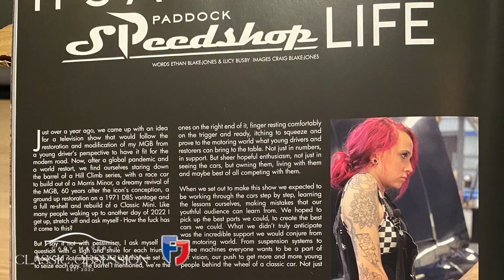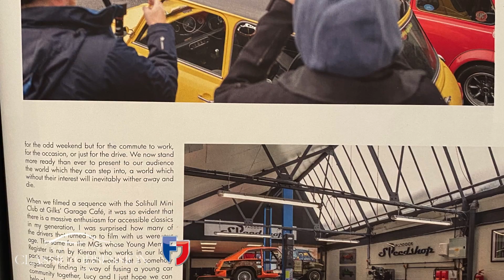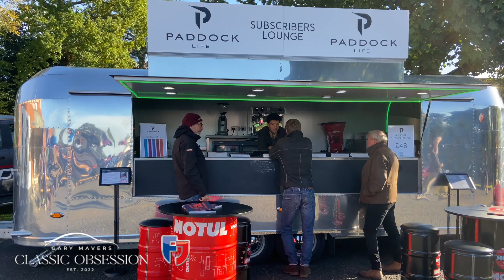Coffee & Chrome Car Meet at Chateau Impney | Classic Obsession | Episode 12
Gary visits the final famous Coffee and Chrome classic car meet of 2022. Set in the grounds of Chateau Impney in Worcestershire, he encounters an eclectic mix of classic cars and discusses the importance of the classic car community.
Created with the support of Footman James, classic vehicle insurance specialists and founders of Coffee and Chrome Collective